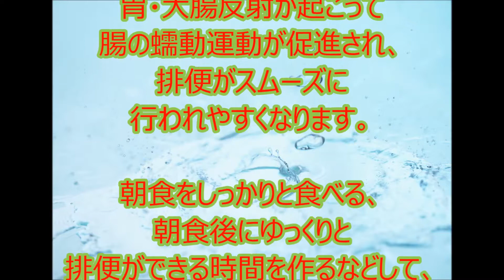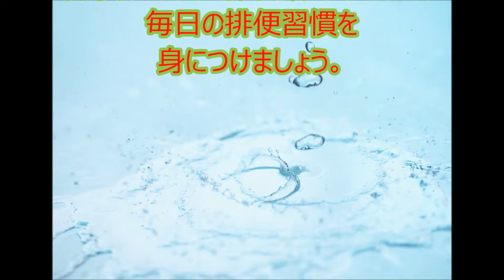高齢者の便秘解消法◆排便習慣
妊婦さんでもできる腰痛・便秘を解消する運動法とは？久留米市の整体　いろどり整骨院

女性が便秘になりやすい理由とは？　なぜ女性は便秘にかかりりやすいのか？

便秘解消でダイエット！３８日間の腸もみで、体重ー５キロ、ウエストー１８．５センチ！話題の痩せる美腸エステ®

便秘に効く！自分で簡単に解消するマッサージ体操法とは？久留米市の整体　いろどり整骨院

便秘がちの時に【 ウエストねじり・ガス抜きのポーズ 】消化促進 | NICE POSE FOR DIGESTION

便秘を訴える高齢者の排泄の介護について理解しよう！～介護福祉士国家試験合格対策無料講座～オフィスアイラーニング